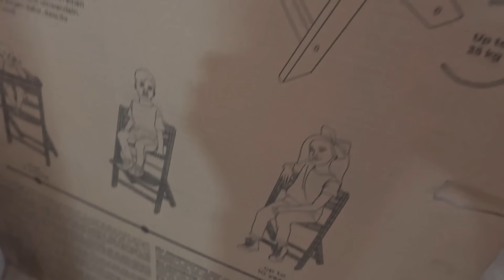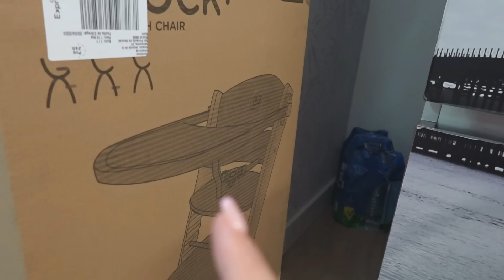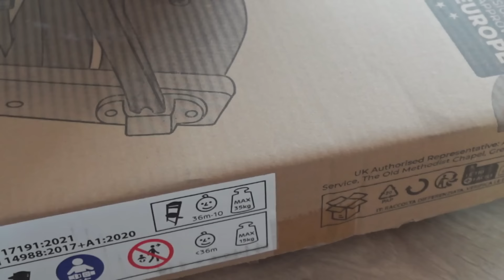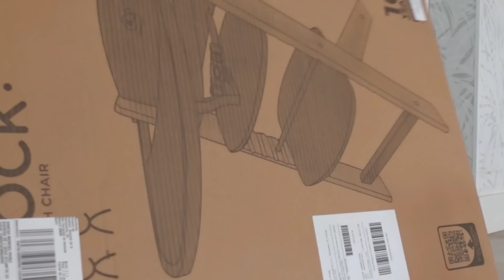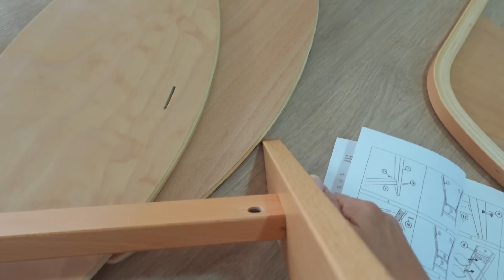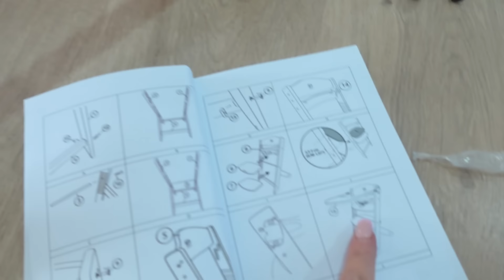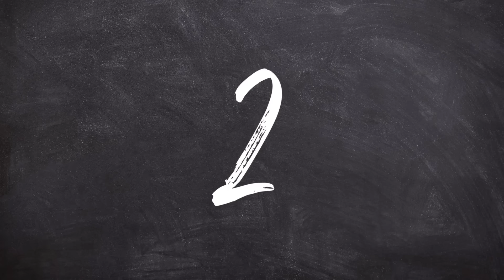NOS LLEGAN COSITAS PARA LA BEBÉ!!! RUTINA 24 HORAS 🏠